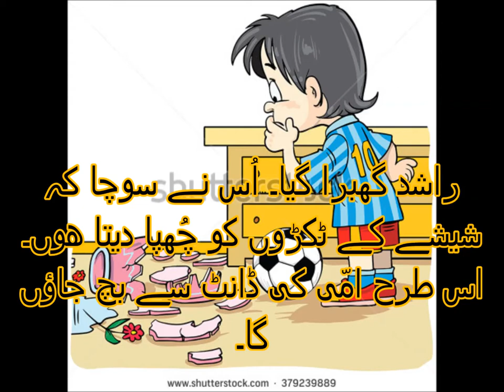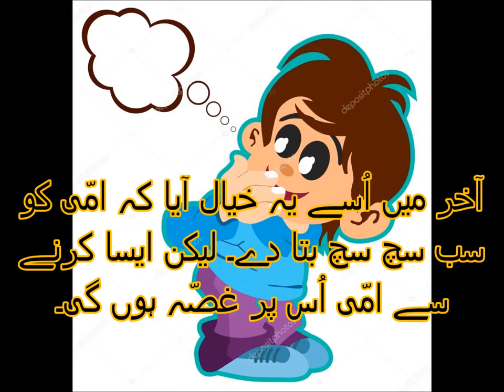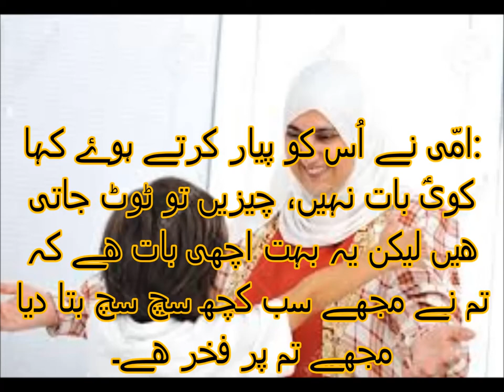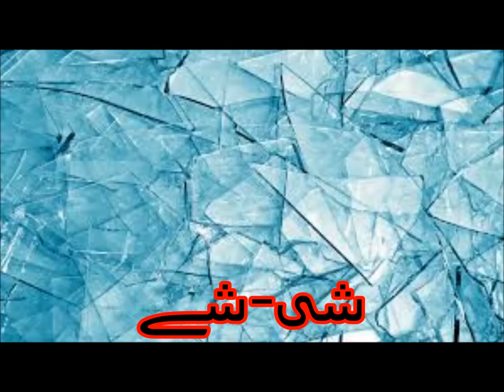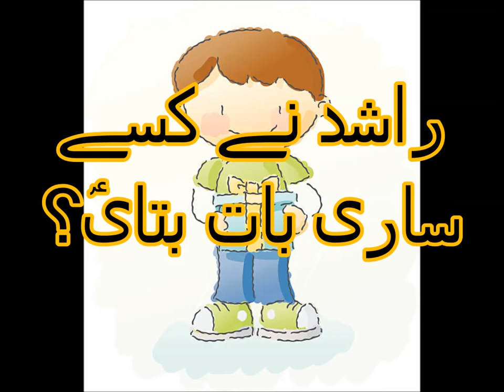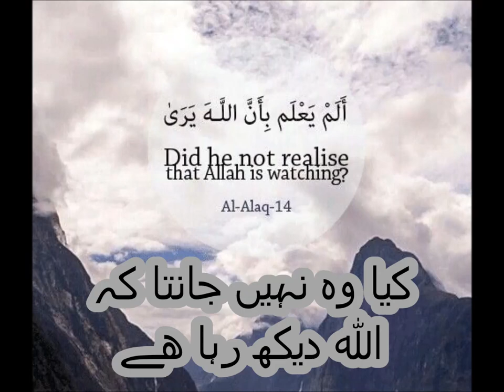Urdu Kahani/اردو کہانی اب کیا کروں؟